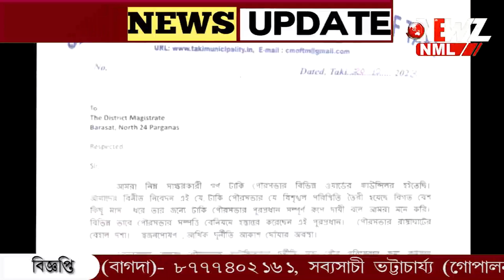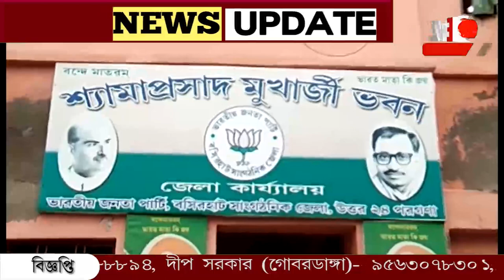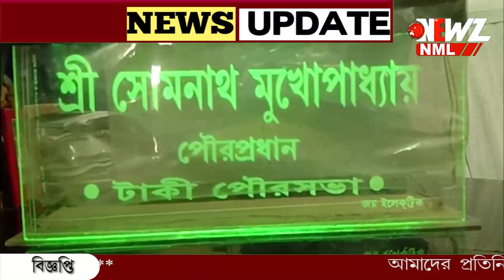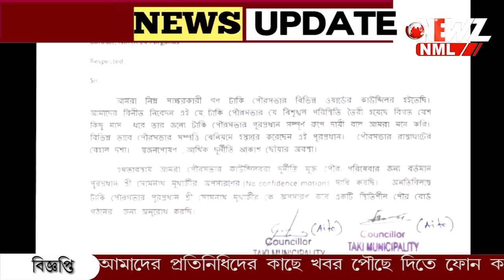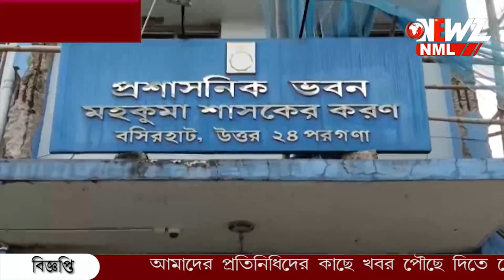পৌর প্রধানের বিরুদ্ধে অনাস্থা কাউন্সিলরদের ৷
পৌর প্রধানের বিরুদ্ধে অনাস্থা কাউন্সিলরদের।তৃণমূল পরিচালিত টাকি পৌরসভার  চেয়ারম্যানের বিরুদ্ধে‌। তৃণমূলের ১২ জন কাউন্সিলরের অনাস্থা।